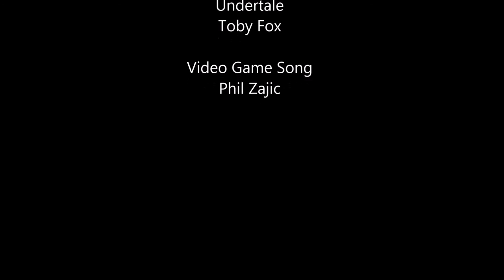Undertale let's play Part 4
I play undertale for my girlfriend

Request a video in the comments. Ask for a particular topic, or something you want to see.